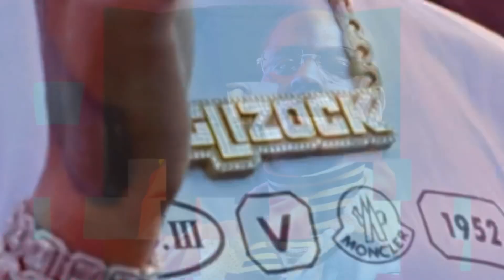Young Dolph Wanted To Say Something Special For His People ‘Love Is The Most Important Thing’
Young Dolph Wanted To Say Something Special Before The Passing Away, Also Young Dolph Shows Amazing Nip Chain

Follow Us @hiphoptvwhy And Visit HIPHOPTVWHY.COM